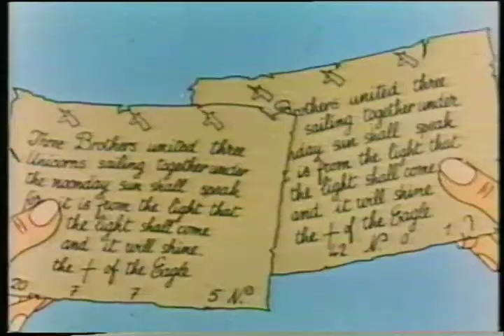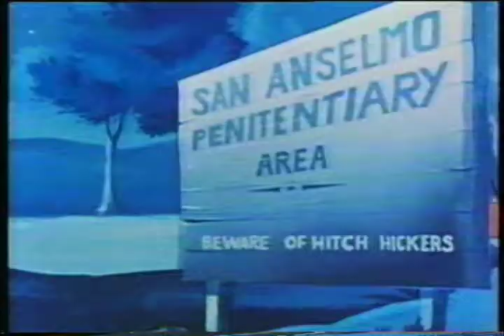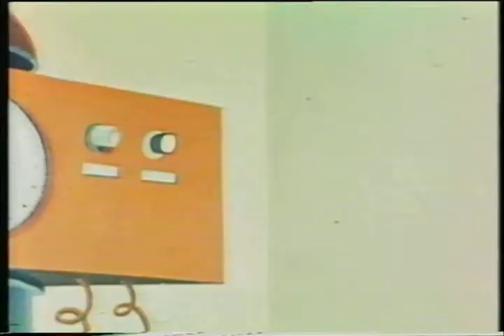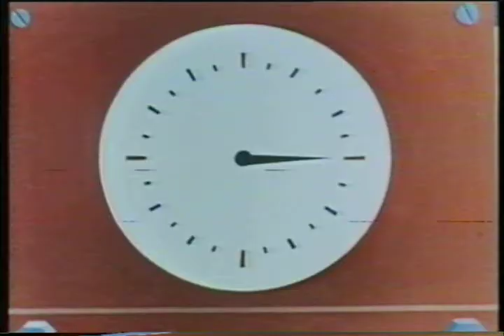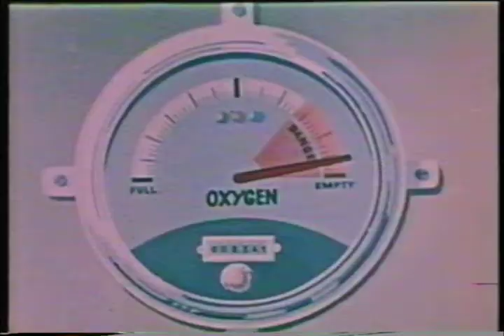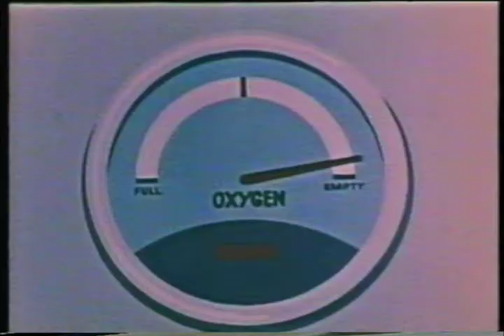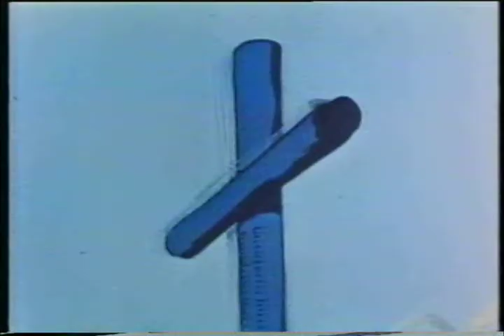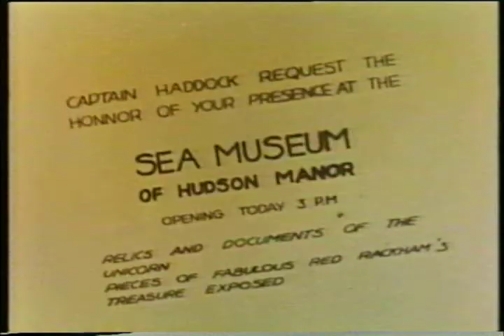Tim und Struppi: Der Schatz Rackhams des Roten (1962)